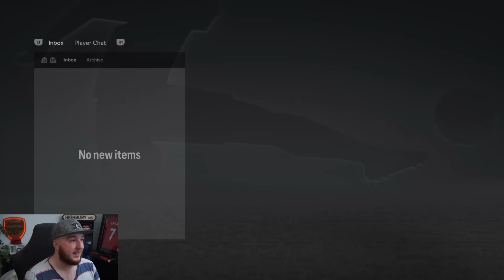NEW KITS for Season 2! | FC 24 Bayer Leverkusen Career Mode S2E3